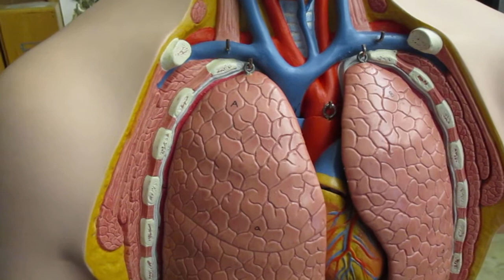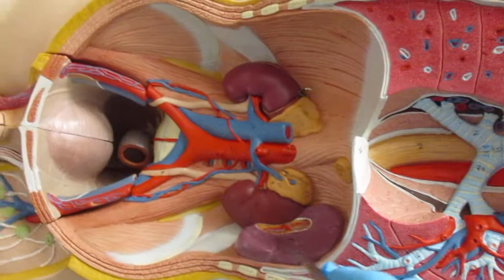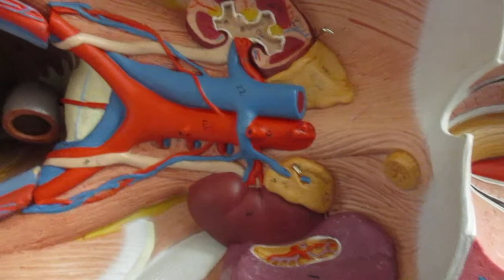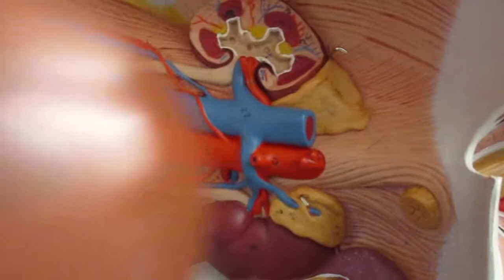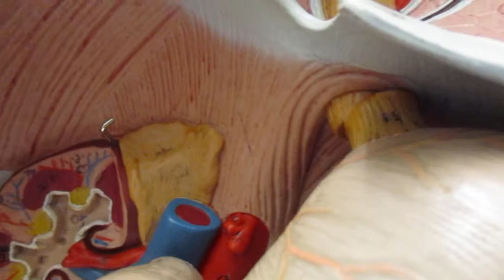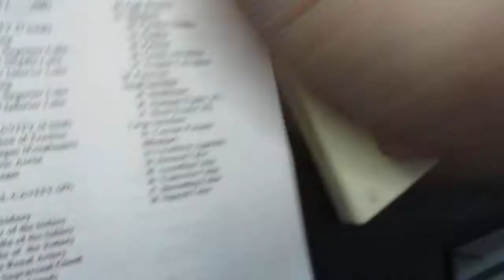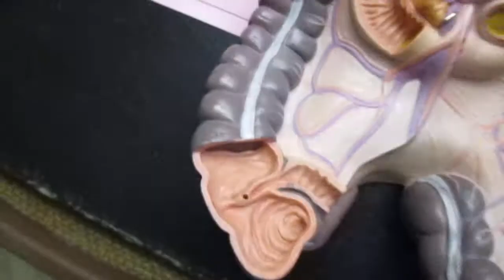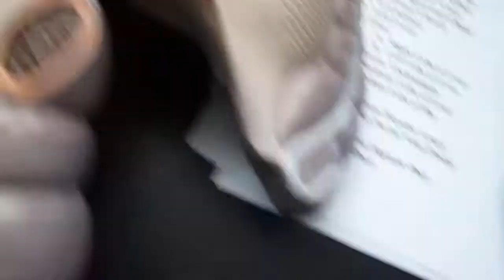Human Torso Model #4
Human Torso Model #4; BIO 201; UT Southern; Robert Richardson